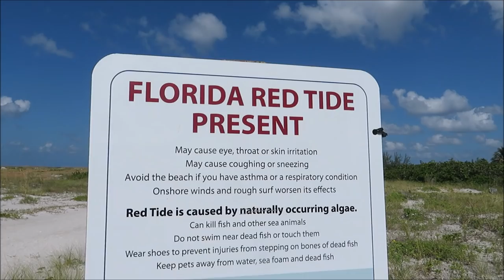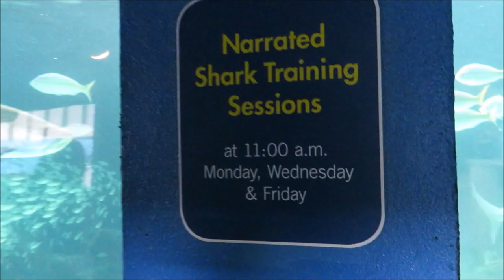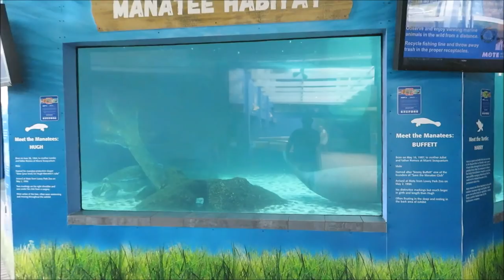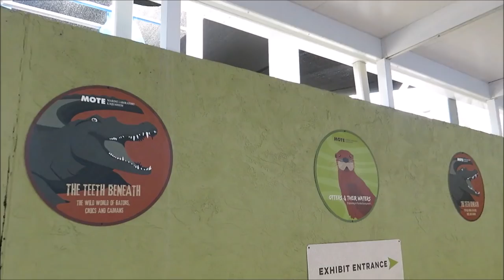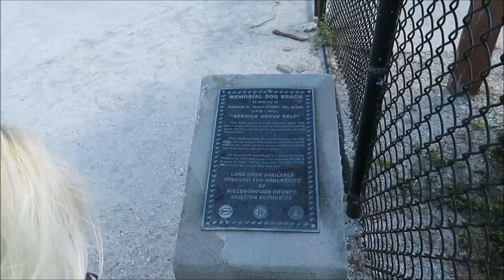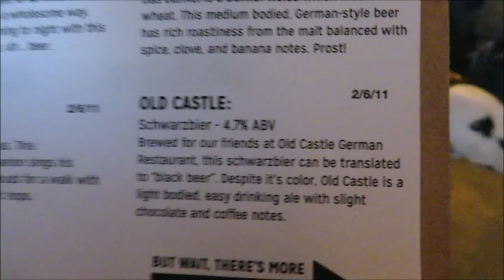Doggie Beach At Davis Island Red Tide, Aquarium, Gulf of Mexico DAY 2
Today is day two of our anniversary get away!

PagingMrMorrow